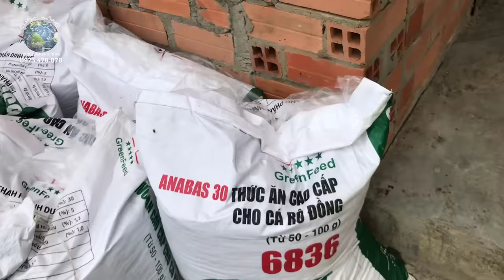THAM QUAN MÔ HÌNH NUÔI CÁ RÔ ĐỒNG LỚN NHẤT TỈNH TÂY NINH || CÁ RÔ ĐẦU VUÔNG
** Cung cấp Cá Rô Giống : 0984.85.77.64 ( Anh Thăng - Tây Ninh )
** Cung cấp Cá Rô Giống : 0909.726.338 ( Anh Long - Cà Mau )
- Tây Ninh là vùng đất không nhiều sông nước ao hồ như bà con khu vực miền tây
- Nhưng khá thuận lợi vì có sông vàm cỏ và Hồ Dầu Tiếng nguồn nước ngọt lưu thông khắp địa bàn tỉnh Tây Ninh
- Tuy nhiên với tính cần cù và chịu khó cũng không thua kém bất cứ đâu , luôn thay đổi mô hình chăn nuôi mới , dám nghỉ và dám làm với quy mô cũng không phải là nhỏ
- Hôm nay em xin giới thiệu với bà con về giống cá rô đồng - CÁ RÔ ĐẦU VUÔNG
- Được bà con nuôi với số lượng cực lớn tại tây ninh
- Qua nhiều nơi em tìm hiểu và nhìn thấy thì đây là ao nuôi lớn cá mật độ và số lượng cá nhiều nhất
- Xin chia sẻ sơ lượt với bà con hy vọng bà con mình có thêm một phần nào đó thông tin cũng như sự lựa chọn cho mô hình chăn nuôi canh tác mới
- Nếu bà con có mô hình kinh doanh hoặc chăn nuôi chăm sóc cây trồng hiệu quả muốn chia sẻ rộng cho bà con hãy liên hệ ngay với CUỘC SỐNG QUANH TA em sẻ giúp bà con đưa mô hình của bà con đến rộng rãi hơn !
- CUỘC SỐNG QUANH TA sẻ giúp bà con giới thiệu mô hình đến rộng rải hơn , qua đó có nhiều người biết đến để bà con khắp nơi có cơ hội tìm hiểu , cũng như thông tin
- Biết đâu sẻ giúp được bà con có nhiều cơ hội thay đổi kinh tế gia đình cũng như cuộc sống trở nên tốt hơn
** Nếu có bất kỳ vấn đề nào liên quan đến Bản Quyền
  để mình sẻ khắc phục ngay lập tức hoặc cùng nhau thống nhất cách giải quyết.
++ CUỘC SỐNG QUANH TA : Cảm ơn sự hợp tác từ bạn !!!
♠️ CUỘC SỐNG QUANH TA không chịu bất kỳ trách nhiệm nào liên quan đến những bình luận của Cộng Đồng quý khán thính giả trên Youtube
♠️ Xin quý khán giả không đề cập đến vấn đề chính trị đi quá mức nhằm mục đích kích động hoặc chia rẻ , gây ảnh hưởng đến sự ổn định của Quốc Gia .
(*_*) CUỘC SỐNG QUANH TA : Xin Chân Thành Cảm Ơn Quý Khán Giả Đã Ủng Hộ và theo dõi kênh
© Bản quyền thuộc về CUỘC SỐNG QUANH TA
© Copyright CUỘC SỐNG QUANH TA & Do not Reup